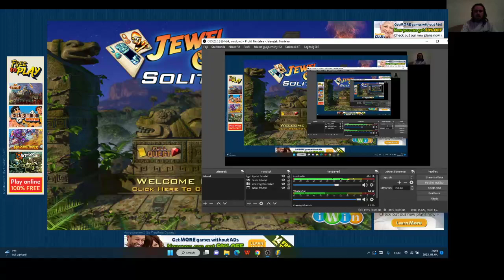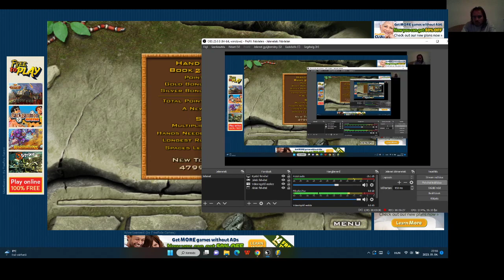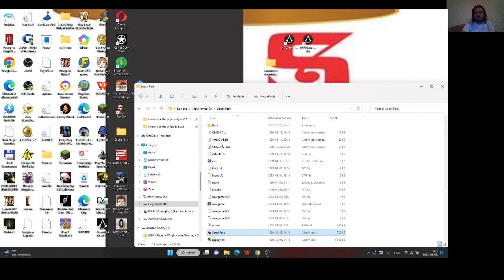Jewel Quest Solitaire Expert: Silver Book 2 level 7 4-8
A 7-4 nagyon sunyi volt.